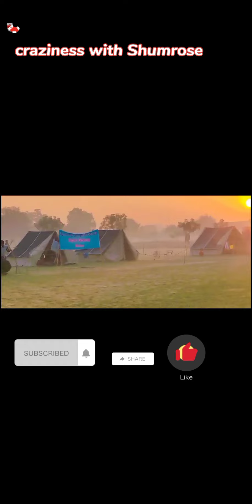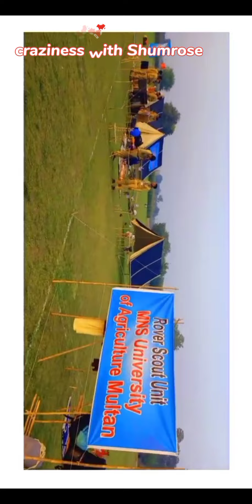S.L.C part 03 |mnsuam |scout | craziness with Shumrose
The Rover Scouts Unit, MNS University of Agriculture Multan organized Scout Leader Course (for Male Leaders) and Shaheen Leader Course (for Female Leaders) at MNS-University of Agriculture, Multan from November 21 to November 27, 2021. This historical camp is carried out under the kind supervision of Prof. Dr. Asif Ali (T.I), Vice Chancellor / Patron in-chief Rover Scouts Unit, MNS-UAM, Mr. Muhammad Tariq Qureshi, Provincial Secretary, Punjab Boy Scouts Association and Prof. Dr. Irfan Ahmad Baig, Dean FSS&H / Patron Rover Scouts Unit, MNS-UAM and in collaboration with Muhammad Bin Qasim Scouts Open Group.
There was total 27   Participants of Scout Leader Course and 26 Participants of Shaheen Leader Course.
The course include training of the leaders on Social, Mental, Physical, Spiritual Development of the Boy/Sheen Souts.
Rover Scouts Unit highly grateful to Worthy Vice Chancellor, MNSUAM and Provincial Secretary Punjab Boy Scouts Association for their kind support and trust.